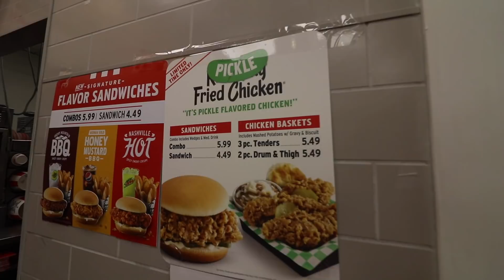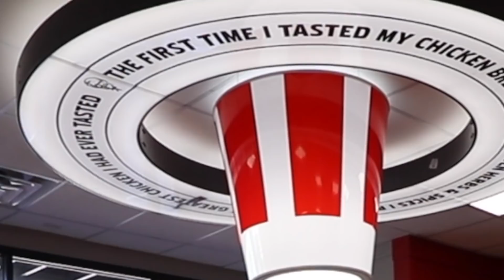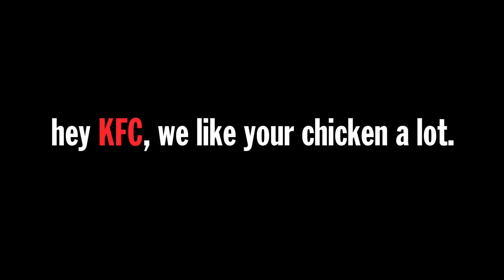KFC's Pickle Fried Chicken Sandwich Food Review | Season 6, Episode 70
KFC launched Pickle Fried Chicken Sandwiches. Sean and Corey are intrigued. Sean and Corey traveled to a KFC. Sean and Corey consumed two Pickle Fried Chicken Sandwiches.

Nacho Cheese Fountain members:
*Stephanie Fulton
*HotSauceDaily
*YX Flier
*Masom Hamadeh
*Tai Hao Le
*Hannah Elizabeth-Morris
*Bill Barrett
*Jon Rietz
*Anjelica Jesus
*Michael Srock
*Michael Goodrich
*Chris S Gauris
*Sunny Gakhal
*Alex Kalogeropoulos
*Bayley Medlin
*Charley Carey
*Jarrett Cayo
*H4usi
*Ada Thompson
*Kamal Talukder
*Patrick Jennings
*Andrew Brun
*Mr. Puppeteer
*Johnny Is
*Andy Armstrong
*Patrick Canale
*KellyMae
*Jen Anderson
*Derek Tremblett
*Cristal St. Clair
*Chris Gutierrez
*David Black
*Derek Bowe
*Zachary Willing
*Eric Marzec
*William Powell
*David Cooper
*Tiffany Griffin
*Becky Kelly
*Molly
*Dan Hunt
*Michael Latham
*Jono Crute
*Patrick Gwozdziowski
*David Jackson
*Peter R
*Greg Enos
*Nathaniel Mendoza
*Darryl Mazur

Melt Cheese on Everything members:
*Liss Greaux
*Brent Gilliam
*Elizabeth Rickard
*Michael Hopper
*Sue
*Brian Yaczik
*Jonathan Caudill
*Chris Voss
*Mitchell Reed
*Jessica Baker
*Janna Brandt
*Jeremy Walden
*Justin E
*Gabriel Gozlan
*Timothy Zimmerman
*Tyler Caraco
*Matt Strickland
*Tori Taha
*Antonio Martinez
*Maggie Trendell
*Sara McCullom
*Megan Ford
*Tom Dulkis
*Matt Williams
*Jennifer Follmer Evans
*Cassandra Hoop
*Danie Webster
*Jamie Redfield
*Christopher Jenkins
*Harrison Davis
*Lee Lawson
*Michelle Hoffert
*Doug Hansen
*Richard L. Rogers
*Nolan Adams
*Corey Silver
*Jared Roe
*Patrick Windes
*Chris McKay
*Thori
*Doug Hansen
*Lisa Klinck
*Juliet Hagle
*Doug Clemann
*Steven Edgell
*Sara Sorkin
*Chris Haines
*Dawnn Gray
*Eric Ely
*Clark Frailey
*Chris Michela
*Kelly Boggs
*Jeff Bowling
*Brianne Gasser
*Eric McCloskey
*Wendell Broussard
*Dawnn Gray
*Steve Besse
*Rajen Savjani
*Lewis Mobey
*Jason Jones
*Starke Rogers

Gimme That Chedda members:
*Cheryl Lee
*Alejandra Cervantes
*Jeffrey Douglas D'Agostino
*Krys Block
*Chris Lowe
*Kevin Salmon
*Matthew Albertson
*Ron Ely
*Caleb Kaiser
*Jacob Reed
*Frank Brucknak
*Thomas Bergman
*Arthur Brown
*Summer Paradis
*Walter Heller
*The Embien Empire
*Christopher McCreadie
*Jennifer Stepaniak
*James Laws
*Jessi Moths
*MrVkng9099
*Robert Mattei
*Ashley Lemon
*Nick Wass
*Colleen Maxwell
*Kori Koschalk-Newmister
*Dan Hunt
*Kipp Lehman
*Scott Hubbard and Courtney Rioux
*Eric Litle
*Matt Dibble
*Deb Ely
*Roni Clark
*Nick Ellis
*Cinny Hayes
*James Lewendon
*Sorcha McCarthy

Just Let It Brie member:
*Mike Jubera
*Solgunn Gjelsvik
*Uday Gupta
*Cormac Abate
*Christopher Protain
*David Rieger
*Orlando Castillo
*Amanda Evans
*Tim Leichty
*Cindy Brown
*Sam Gorton

LIVING THAT GOUDA LIFE:
*Jayme Tooze
*Kiel McClelland

IT DOESN'T GET FETA:
*Robert Share